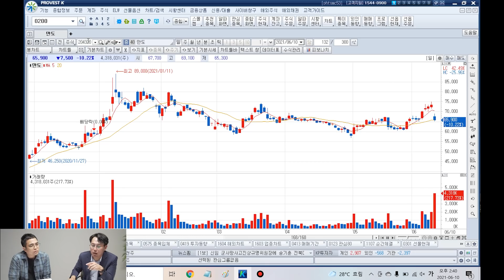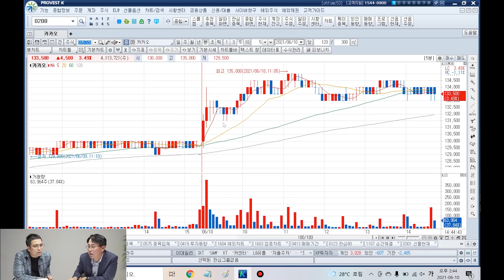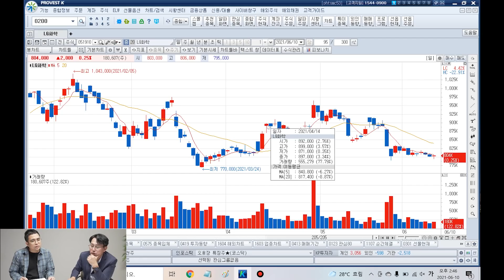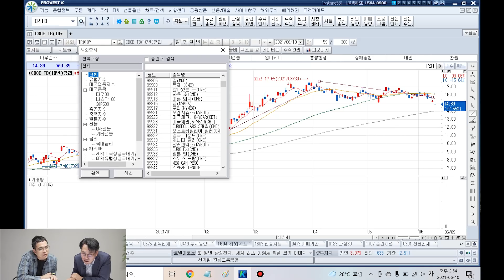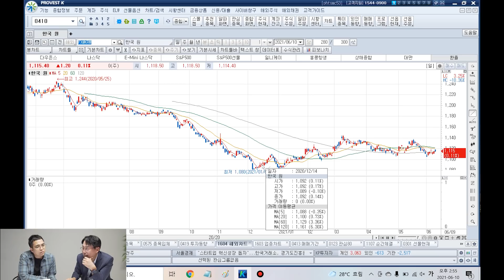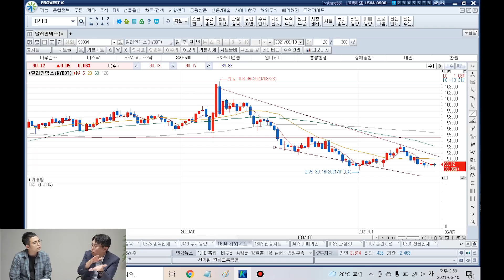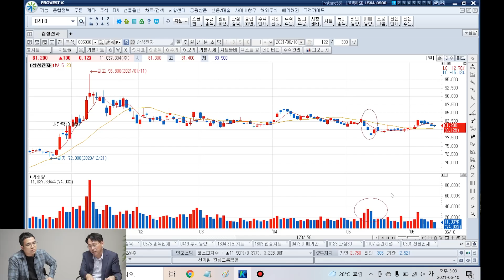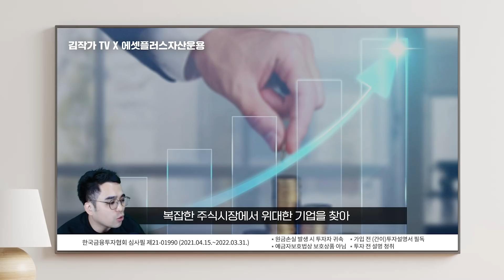주식시장이 상승할 수 있는 2가지 신호 (박병창 부장)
주식시장이 상승할 수 있는 2가지 신호 (박병창 부장 4부)
- 교보증권 박병창 부장